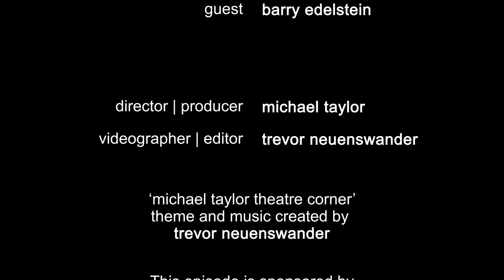Artistic Director Barry Edelstein (Part 1) | Theatre Corner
Barry Edelstein (Erna Finci Viterbi Artistic Director) is a stage director, producer, author, and educator. Widely recognized as one of the leading American authorities on the works of Shakespeare, he has directed nearly half of the Bard’s plays. His directing credits include his Globe directorial debut with The Winter’s Tale starring Billy Campbell, the first Shakespeare to be staged in our indoor theatre in over a decade, and his 2014 Summer Shakespeare Festival production of Othello starring Blair Underwood, Richard Thomas, and Kristen Connolly in the Lowell Davies Festival Theatre; and the upcoming Globe for All, a free professional production of Shakespeare’s All’s Well That Ends Well that will tour a variety of community venues throughout San Diego. As Director of the Shakespeare Initiative at The Public Theater (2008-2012), Edelstein oversaw all of the company’s Shakespearean productions, as well as its extensive educational, community outreach, and artist-training programs. At The Public, he staged Julius Caesarstarring Jeffrey Wright for Shakespeare in the Park and The Merchant of Venice featuring Ron Leibman’s Obie Award-winning portrayal of Shylock. He was also Associate Producer of The Public’s Broadway production of The Merchant of Venice starring Al Pacino. From 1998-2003 he was Artistic Director of Classic Stage Company, where he produced and directed some of New York’s most memorable classical productions. Edelstein’s Shakespearean directorial credits include The Winter’s Tale with David Strathairn, Timon of Athens with Richard Thomas, As You Like It with Gwyneth Paltrow, and Richard III with John Turturro. His additional credits include the Lucille Lortel Award-winning revival of Arthur Miller’s All My Sons; the world premiere of Steve Martin’s The Underpants, which he commissioned; Molière’s The Misanthrope starring Uma Thurman in her stage debut; and the world premiere of novelist Nathan Englander’s play The Twenty-Seventh Man. Edelstein has taught Shakespearean acting at The Juilliard School, NYU’s Graduate Acting Program, and the University of Southern California. His book Thinking Shakespeare (called by New York Magazine “a must-read for actors”) was published in 2007 and is now the standard text on American Shakespearean acting. He is also the author of Bardisms: Shakespeare for All Occasions.